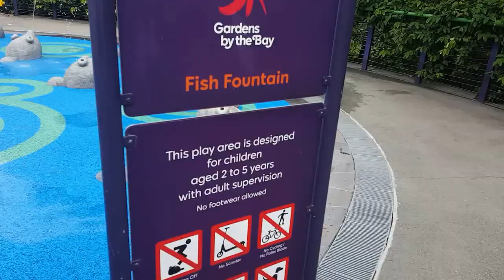Garden by the Bay - Fish Fountain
Wet area for the younger kids!